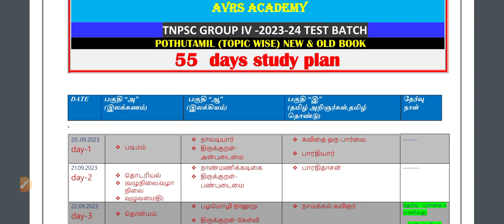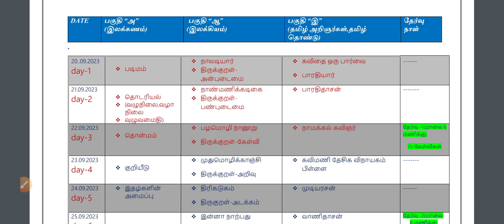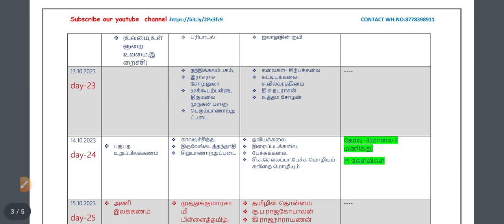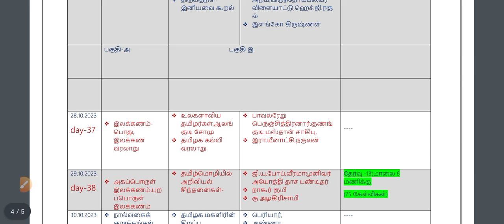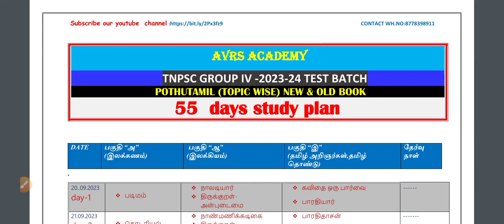POTHUTAMIL TOPIC WISE TEST BATCH TNPSC GR 4 2023-24@abivijay-o1m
DAYS STUDY PLAN || TNPSC POTHUTAMIL || TNPSC GROUP IV

TEST-1 கேள்வித்தாள் pdf

TEST BATCH COST-Rs 399/-
send payment screenshot our

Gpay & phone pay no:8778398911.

A/c details
V.ABIRAMI
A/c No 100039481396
IFSC  ESFB0001001
Bank name: Equitas small finance

முதுமொழி காஞ்சி

💐55 DAYS STUDY PLAN || TNPSC POTHUTAMIL || TNPSC GROUP IV

💐பொதுத்தமிழ் TEST BATCH SCHEDULE PDF link

சிறுபஞ்சமூலம்